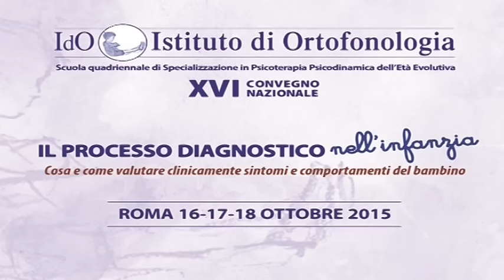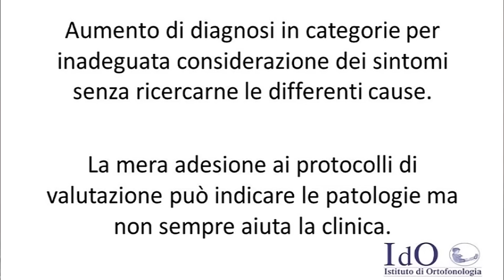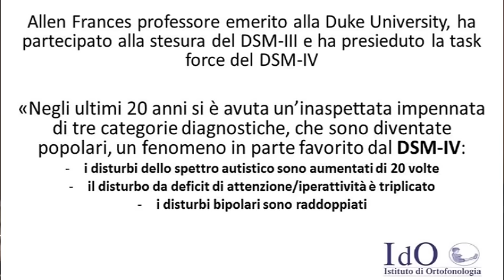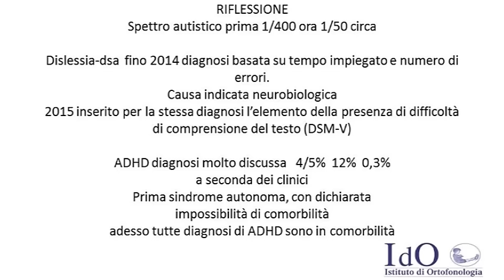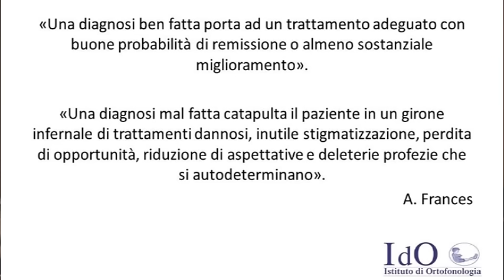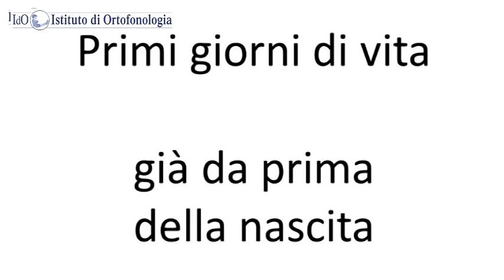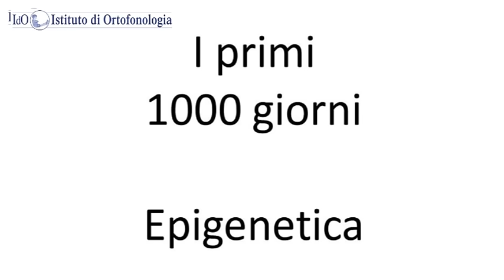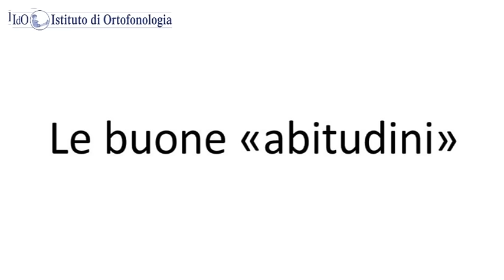Federico Bianchi di Castelbianco, Direttore IdO - Roma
PRESENTAZIONE CONVEGNO - APERTURA LAVORI

Contributi video di:
- Walter Ricciardi, Presidente Istituto Superiore Sanità

- Alberto Villani, Pediatra, Ospedale Pediatrico “B. Gesù” - Roma
“IL PEDIATRA ”GUARDIANO” DELLO SVILUPPO DEL BAMBINO”